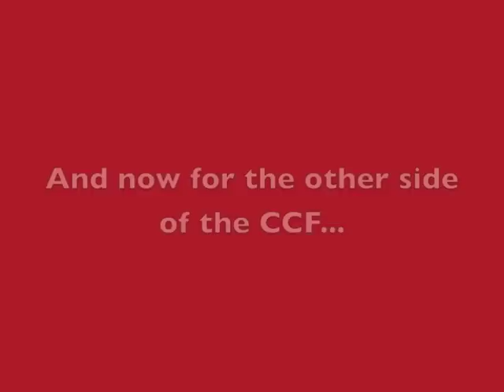Hockerill Anglo-European College Combined Cadet Force 2012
The Official Recruiting Video for Hockerill Anglo-European College Combined Cadet Force. Join us today!